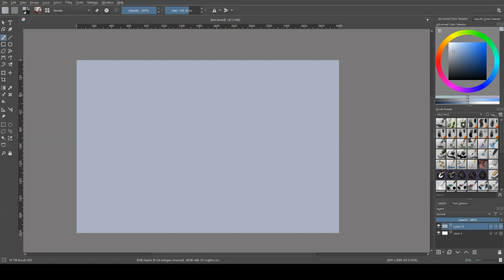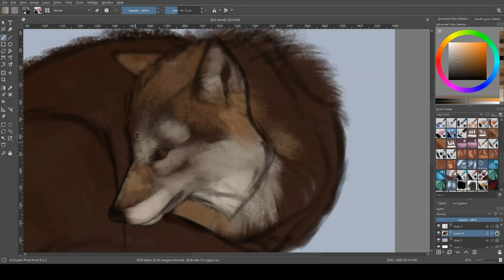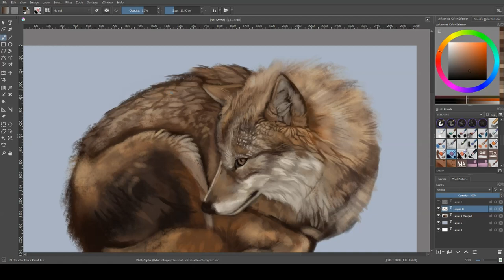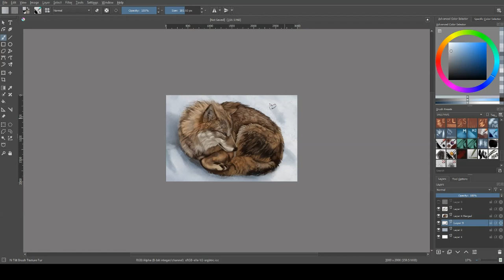Painting Realistic Fur • Krita Speedpaint